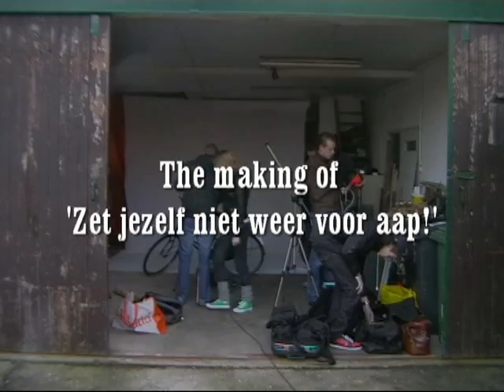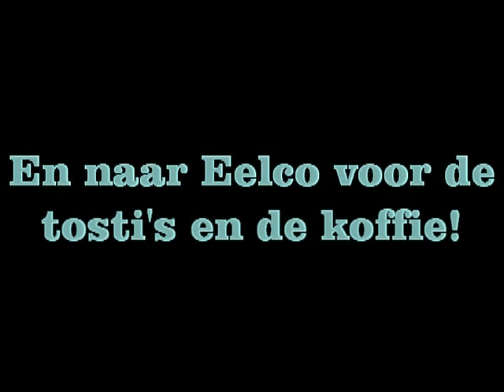Making of Commercial : Zet jezelf niet weer voor aap (AP)